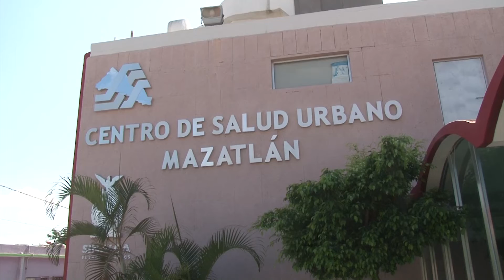A prevenir enfermedades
El sector salud mantiene vigentes las acciones de prevención de enfermedades gastrointestinales y de deshidratación, por lo que se fortalece el fomento de la salud, a través de la consulta médica.
La epidemióloga del centro de salud, África Carrasco, precisó que ante esas acciones implementadas han sido pocos los casos de cuadros diarréicos que se han detectado; sin embargo es necesario que las personas sigan implementando medidas preventivas como la higiene y el cuidado en el consumo de alimentos.
Señaló que durante estos días que se han registrado temperaturas altas en la región, no se han tenido casos por “golpe de calor”, ni tampoco cuadros de deshidratación aguada.
Agregó que debido al intenso calor que se está dejando sentir en Mazatlán, en los diferentes consultorios médicos del sector salud, se está regalando los sobres de suero vida oral, en caso de que algún paciente lo requiera para mejorar sus condiciones de hidratación corporal.